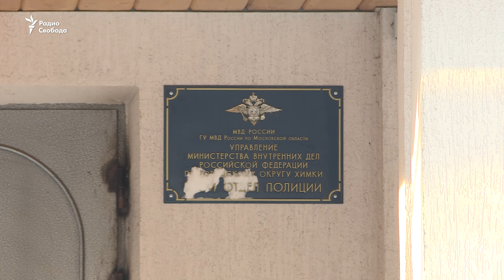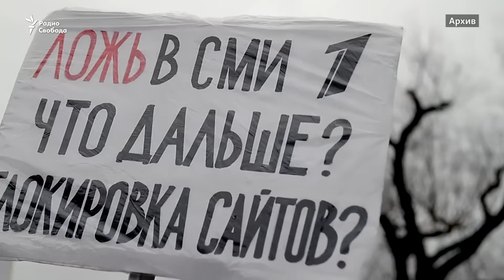Дворец — для Путина, арест — для Навального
После ареста Алексея Навального его сторонники выходят на пикеты и готовят общероссийскую акцию протеста. Правоохранительные органы по всей стране пресекают выступления в поддержку Навального, ссылаясь, как правило, на закон о митингах и коронавирусные ограничения. Правозащитные организации признали Навального политзаключённым.